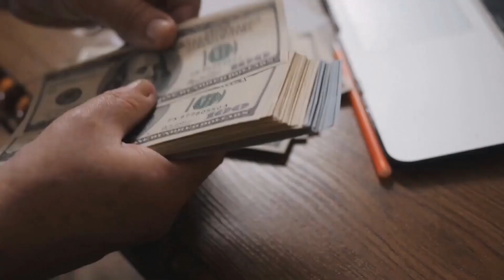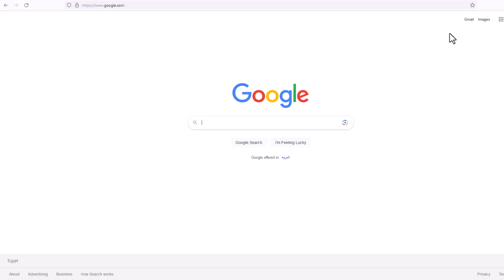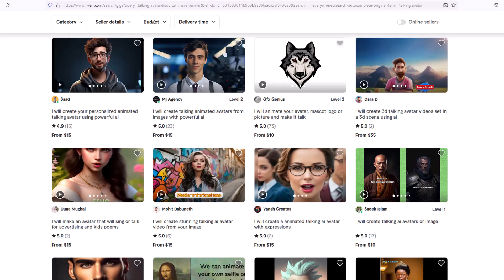اسهل طريقة لصناعة المحتوي والربح من الانترنت حتي 1500 دولار - للمبتدئين مجانا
صناعة المحتوي والربح من الانترنت حتي 1500 دولار - للمبتدئين مجانا
الربح من الانترنت حتي 1500 دولار - للمبتدئين مجانا
صنع المحتوي والربح من الانترنت - للمبتدئين مجانا
الربح من الانترنت للمبتدئين - 1500 دولار مجانا
اسهل طريقة للربح من الانترنت للمبتدئين - 1500 دولار مجانا
الربح من الانترنت بدون خبرة - 1500 دولار مجانا
صناعة المحتوي للمبتدئين - الربح من الانترنت 1500 دولار
الربح من الانترنت للمبتدئين - صناعة المحتوي 1500 دولار
صناعة المحتوي والربح من الانترنت للمبتدئين مجانا
اسهل طريقة للربح من الانترنت حتي 1500 دولار للمبتدئين مجانا
الربح من الانترنت - اصنع محتوى واحصل على 1500 دولار - للمبتدئين مجانا
صناعة المحتوي والربح من الانترنت - 1500 دولار - للمبتدئين مجانا
ابدأ مشروعك الخاص والربح من الانترنت - 1500 دولار - للمبتدئين مجانا
العمل من المنزل والربح من الانترنت - 1500 دولار - للمبتدئين مجانا
كيف تصنع محتوى احترافي والربح من الانترنت - 1500 دولار - للمبتدئين مجانا
استراتيجيات الربح من الانترنت من خلال المحتوى - 1500 دولار - للمبتدئين مجانا
خطوات الربح من الانترنت من خلال المحتوى - 1500 دولار - للمبتدئين مجانا